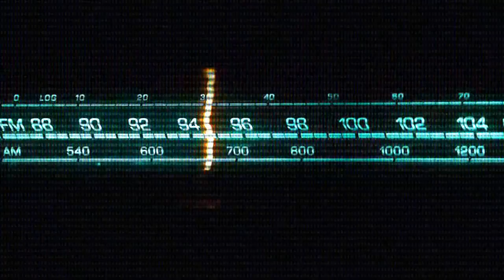Aquello que asecha a mi hijo | RELATOS PARA NO DORMIR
ADVERTENCIA: Los fines de este canal son meramente de entretenimiento, por lo que ciertos temas deberán tomarse con discreción

Si tu también tienes un relato y deseas que sea publicado lo puedes mandar a la pagina oficial tu decides si quieres que sea anónimo.

muchas gracias a la pagina barrio de San Miguel León Guanajuato,